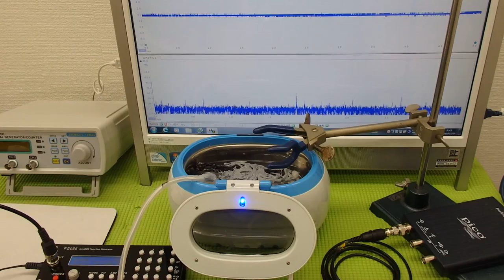超音波洗浄器の発振制御システム（超音波の非線形制御） ultrasonic-labo